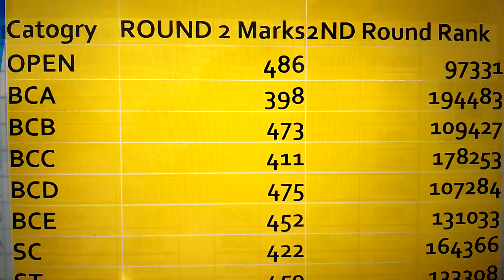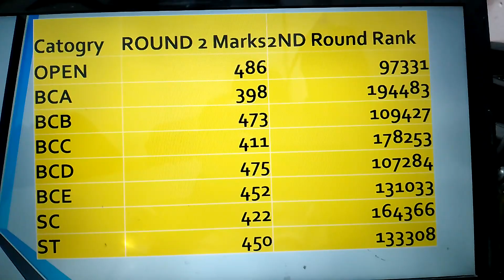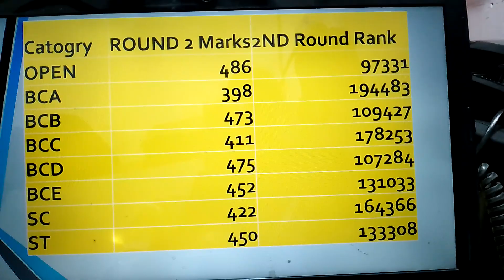Telagana Neet 2021 Round 2 Cut off , TS ROUND 2 CUT OFF - LOW CUT OFF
Telangana NEET 2021 Cut off  for Round 2
Telangana NEET Counselling  round 2 cut off

Topics coverd:
AIQ CUT off for 2021
SQ CUT off for 2021
Expected AIQ CUT off for 2021
Expected SQ CUT off for 2021
EET 2021 Cutoff for Telangana - AIQ and State Quota Seats
Telangana NEET Cutoff 2021: Get Telangana NEET 2021 category wise
NEET 2021 Cutoff Telangana (2020 actual cut off for all categories.)
When does the Telangana NEET 2021 cutoff will released?

telangana neet 2020 merit list
neet 2020 expected cut off telangana state
telangana neet state ranks 2020
kakatiya medical college cut-off rank 2020
how many students appeared for neet 2020 in telangana
osmania medical college cut off 2020
osmania medical college neet cut off 2020
TS NEET Merit List 2021: Telangana NEET State Rank List for NEET 2021

neet news
neet result
bihar cut off 2021 neet
afmc status
gmc haldwani
kvpy
neet cutoff
afmc
neet 2022
afmc pune
mishra sir